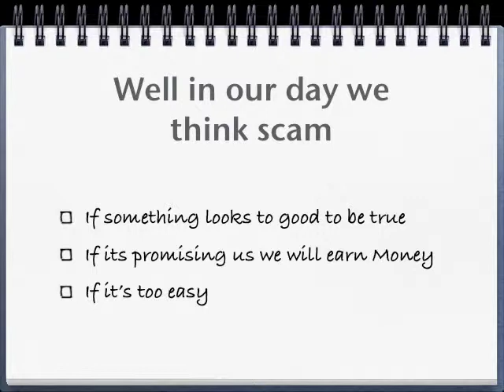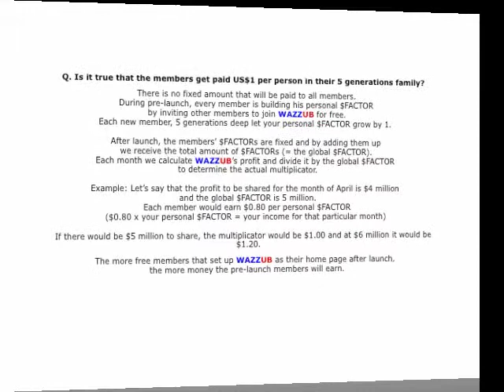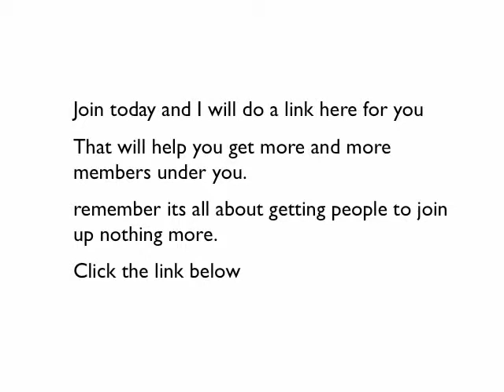The facts about Wazzub, is it a scam, or is it too good to pass up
WAZZUB is the world's one and only Profit Sharing Phenomenon.